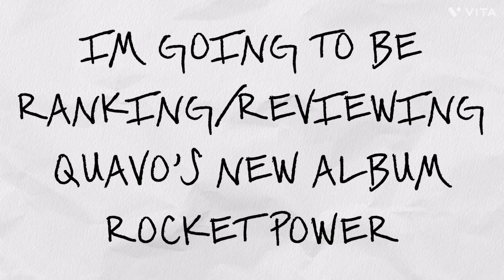Ranking Quavo’s New Album Rocket Power!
Ranking Quavos New Album

Album Link